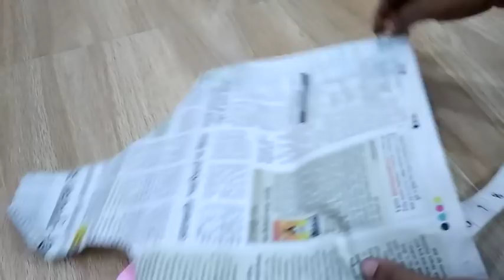Sleeves Cutting Simple and Easy method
Sleeves Cutting Simple and Easy methodSewing Tutorials As I master a new technique blouse cutting step by step  learn a new sewing skill, I like blouse cutting and my blouse cutting method and want share blouse cutting video with you, and keep a record here so I can remind blouse cutting tutorial  again later on!  I also love to record sewing videos, so do check out the video tutorials page as well. Here are all of my sewing tutorials organised into one place.  I hope you find what you are looking for.Learn all of the sewing basics like how to gather fabric and how to thread a sewing machine. This collection of sewing for beginners tutorial is all you need to start learning to sew.This is a basic tutorial on how to sew.